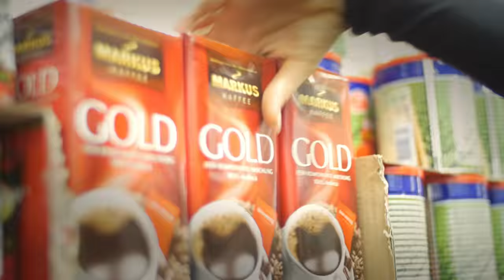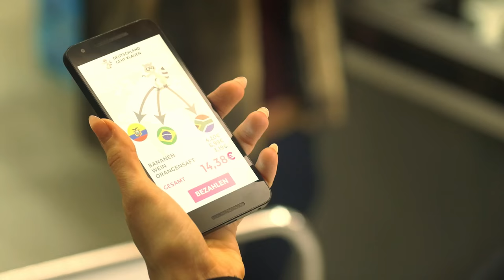Deutschland geht klauen - und bezahlt die Gewerkschaften der Plantagenarbeiter*innen!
Warum geht Deutschland klauen?

Deutschland geht klauen. Die Discounter führen einen Preiskampf um die billigsten Lebensmittel und klauen dafür den Menschen, die die Produkte herstellen, ihre Würde. Sie lassen unter menschenunwürdigen Bedingungen produzieren, sie lassen Menschen dafür leiden, damit wir als Konsumenten billig einkaufen können.

Deutschland geht klauen. Wichtigster Komplize von Rewe, Aldi, Edeka und Lidl ist die Bundesregierung. Sie weigert sich, Gesetze zu erlassen, welche die Menschenrechte der Produzenten schützen und die Discounter zur Rechenschaft ziehen.

Deutschland geht klauen. Auch wir sind Komplizen. Denn jedes Mal, wenn wir die Produkte der Discounter kaufen, machen auch wir Konsumenten uns schuldig. Wir machen uns unschuldig schuldig, weil wir keine Wahl haben. Zwar können wir uns bei wenigen Produkten für die Fair-Trade-Variante entscheiden. Doch das zeigt uns vor allem, dass die große Mehrheit unserer Konsumgüter, mit den Worten der UN gesprochen, auf moderner Sklaverei basiert.

Deshalb gehen wir jetzt richtig klauen. Für die Rechte der Menschen, die unsere Lebensmittel produzieren. Das Geld, das wir dabei sparen, geben wir Gewerkschaften und Organisationen, die sich für die Rechte der Erzeuger einsetzen.

Denn das, was die Regierung hier zur Zeit tut, ist nicht genug. Der nationale Aktionsplan Wirtschaft und Menschenrechte setzt auf Selbstverpflichtung der Unternehmen und bleibt dabei unverbindlich. Der Plan benennt zwar die Verantwortung der Unternehmen, verpflichtet sie aber nicht dazu, die Produktionsbedingungen zu verbessern. Demnach ist alles in Ordnung, wenn sich nur die Hälfte aller Unternehmen nicht an Menschenrechte halten und die andere Hälfte lediglich erklären kann, warum sie sich nicht daran hält. Super.

Deshalb treten wir den Rechtsstaat mit Füßen, bis er in die Pötte kommt. Wir müssen Unternehmen in Deutschland verklagen können, wenn sie uns Produkte anbieten, für die andere Menschen mit ihren Grundrechten bezahlen. Eine entsprechende Gesetzesvorlage gibt es sogar bereits. Doch fehlt der Wille, sie umzusetzen. Dabei ist dies auch eine Chance, Fluchtursachen im Ursprungsland dieser Ursachen, in Deutschland, zu bekämpfen.